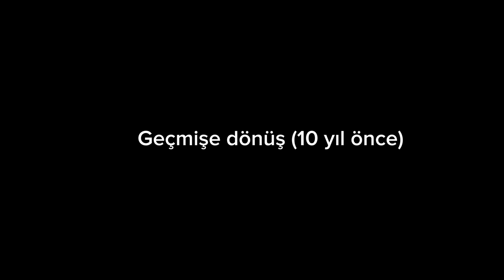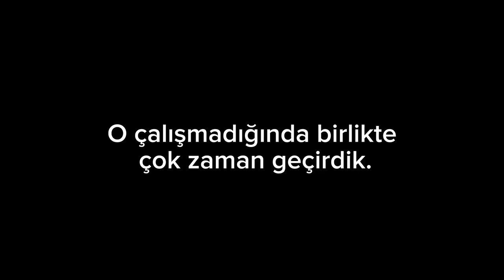Mafya Karısı Olmak || GLMM ||Gacha Life Mini Movie || (türkçe çeviri)